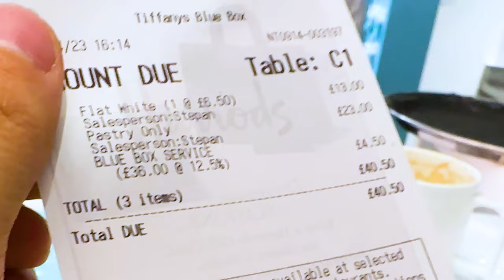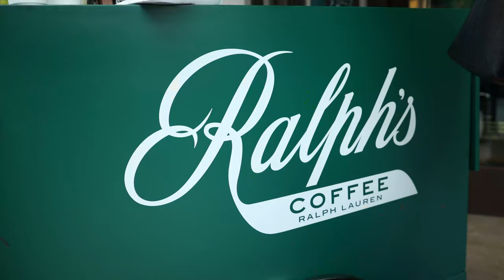I Tried 5 Luxury Brands’ Restaurants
Luxury brands started opening cafes and restaurants so I decided to try their food and understand why they do it.

In this video we go to Prada, Tiffany&Co, Ralph Lauren cafe, Market and Dunhill to see what the hype is all about.